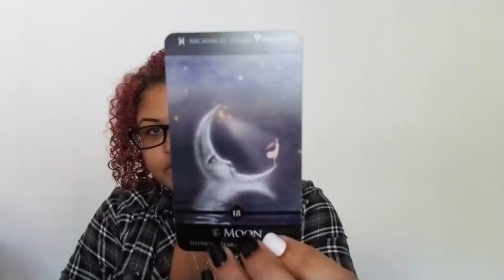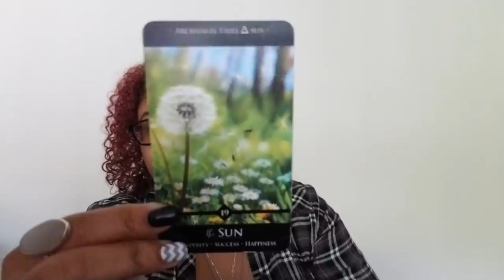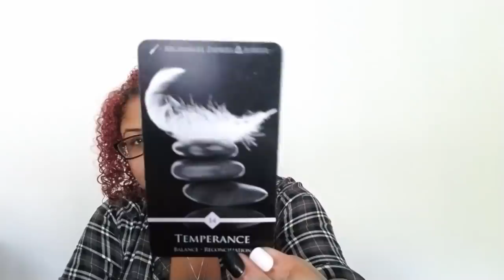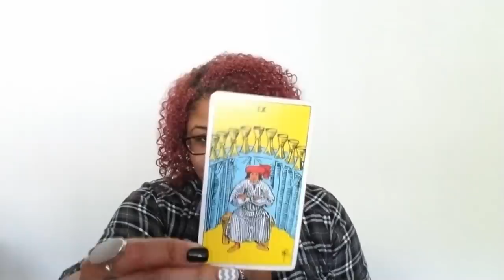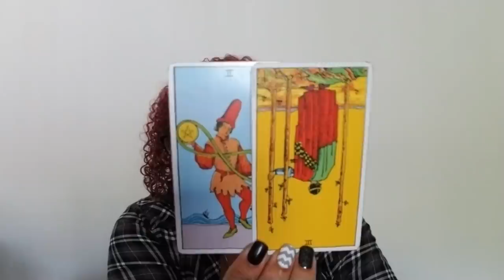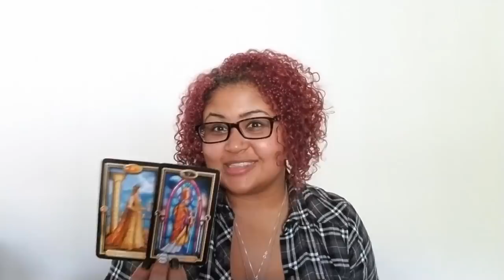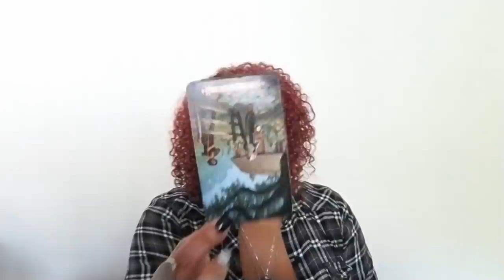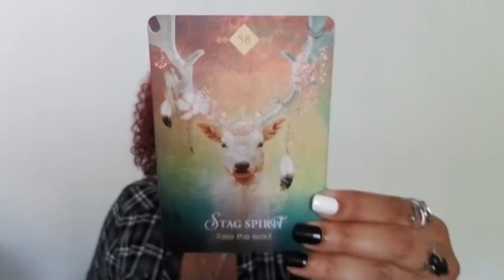Leo: You Have One Shot, No Time For Self Doubt (October 12th - 21st)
Leo: Weekly Love Reading (October 12th - 21st)